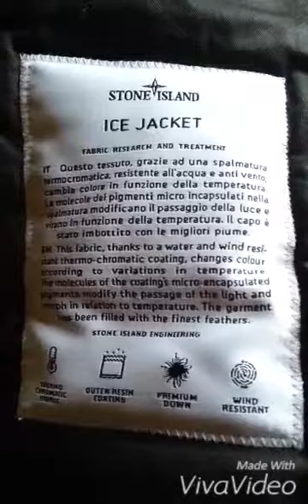Stone island ice jacket 014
Thermo sensible jacket